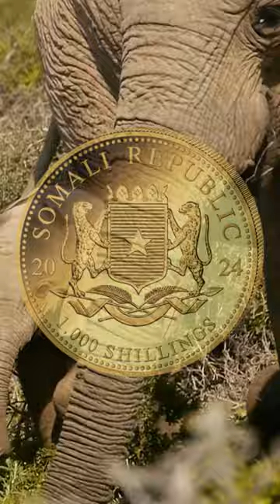🐘 Somalia Elephant 1oz Gold Coin 2024 from CelticGold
Own this stunning Somalia Elephant gold coin from the African Wildlife series by the Bavarian Mint.